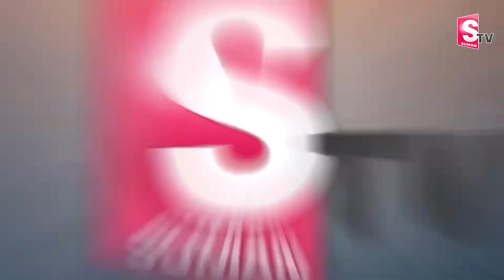దేవుని ముందు ఎన్ని వత్తులతో ఎన్ని దీపాలు వెలిగించాలి? || Poli padyami 2024 pooja vidhanam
Watch►polipadyamipooja2024
దేవుని ముందు ఎన్ని వత్తులతో ఎన్ని దీపాలు వెలిగించాలి? || Poli padyami 2024 pooja vidhanam | | @sumantvdharmapuri